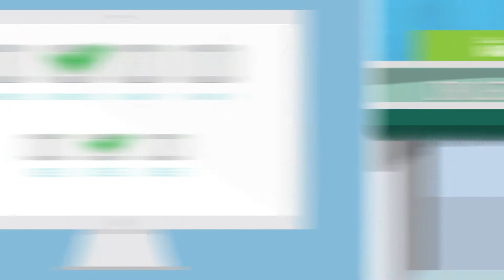Shoplegappeal animated explainer